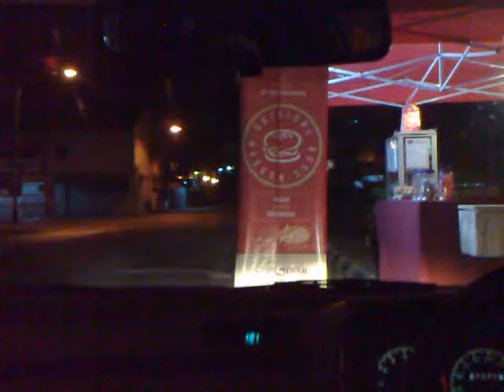EvoWara Terror!!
Just Having Fun. crazy 13B Rotary Idling soundalike Evowara